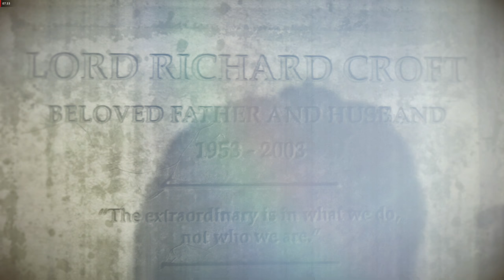Rise Of The Tomb Raider© The Story Part 10 Direct X 12®